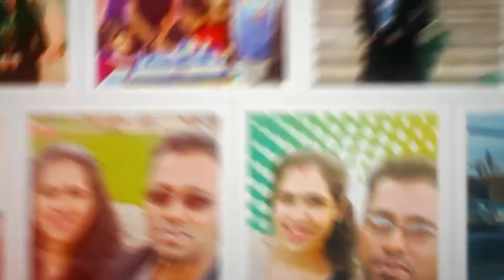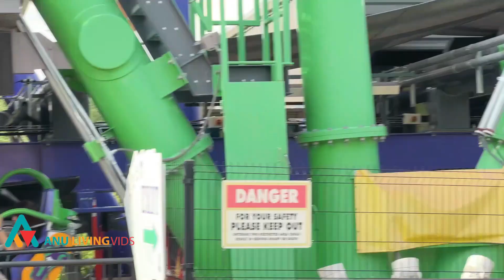അമേരിക്കയിലെ കൂറ്റൻ Amusement പാർക്കിലേക്ക് sixflagsgreatamerica Anu Living Vids#usavlogger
അമേരിക്കയിലെ ഏറ്റവും വലിയ Amusement Park ആയ SIX FLAG ലേക്ക്||ANU LIVING VIDS|| Amusement Park in USA

Six Flags Great America is a  amusement park located in Gurnee, Illinois, within the northern Chicago metropolitan area. The amusement park originally opened as Marriott's Great America on May 29, 1976, as one of two American-themed theme parks built by the Marriott Corporation. Six Flags has owned and operated the park since 1984

us Malayalee
usmalayalam vlog
amusement park in usa